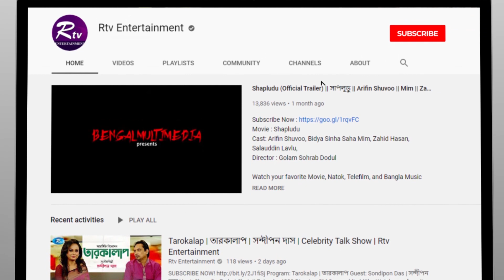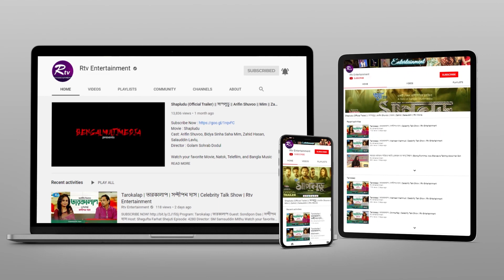শাহরুখের ন্যাড়া মাথায় ট্যাটুর রহস্য কী? | Sharukh Khan | Shahrukh's Naira | Rtv Entertainment